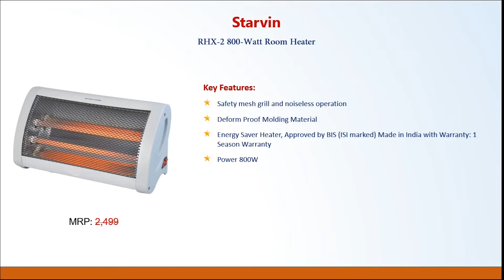Best Halogen Room Heater Under 500 - 3000 in India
Best Halogen Room Heater Under Rs 500 - Rs 3000 in India

Halogen Room Heater
1. IZHAR Room HALOGEN HEATER with 1 Heating Element

2. Enamic UK Happy Home Laurels Quartz Heater

3. Usha Quartz Room Heater (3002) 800-Watt with Overheating Protection

4. Bajaj RHX-2 800-Watt Room Heater

5. Starvin Happy Home Laurels Quartz Heater

6. Usha Halogen Heater (3303-ISI) 1200-Watt with Oscillation Function

Halogen Room Heater Under Rs 500
Halogen Room Heater Under Rs 1000
Halogen Room Heater Under Rs 1500